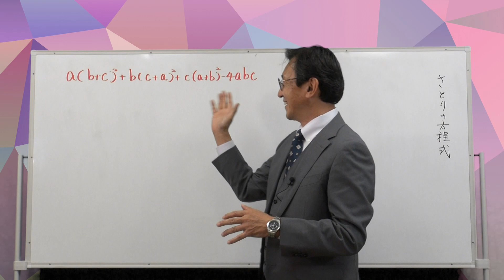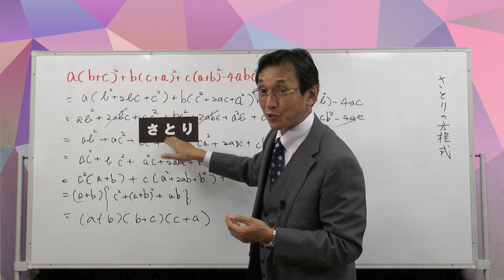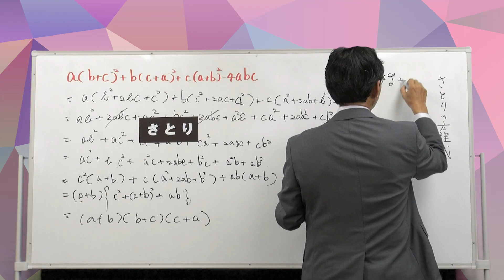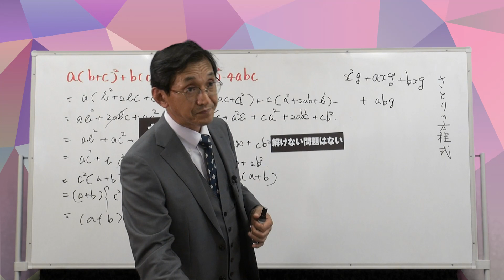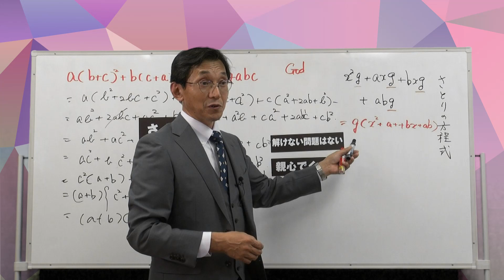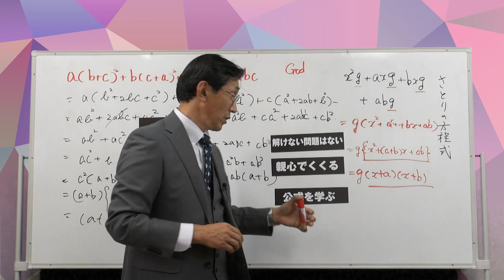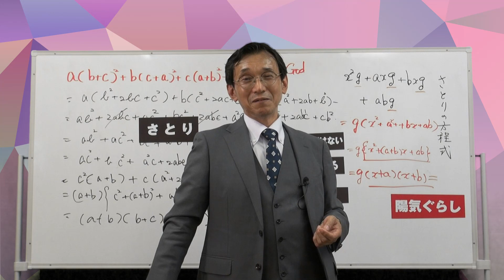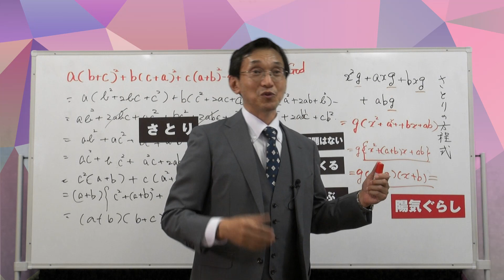【逸話篇の世界を旅する11】番外編 茶木谷吉信・正代分教会長「さとりの方程式」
親神様の親心を「さとる」とはどういうことなのか。数式を使うというユニークな方法で、身上や事情にこもる親心を考えていく。

※著者のサインは入っておりません。